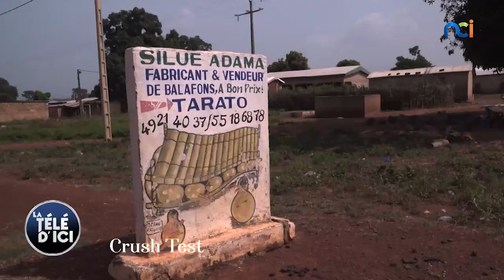Crush test | Comment fabriquer un balafon